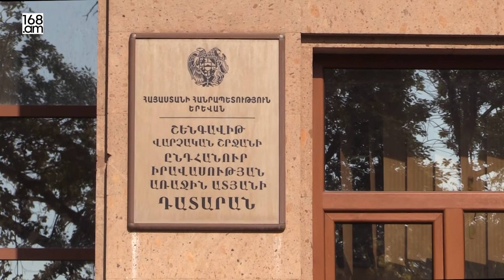168 ԼՐԱՀՈՍ․ Օրվա կարևոր իրադարձությունները՝ մեկ տեսաշարով